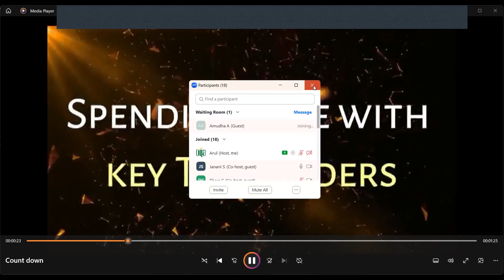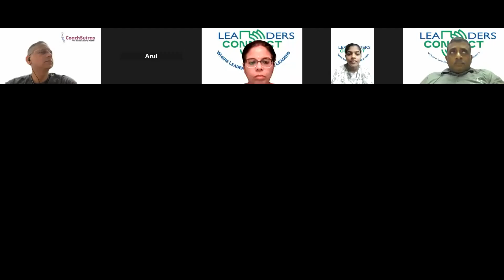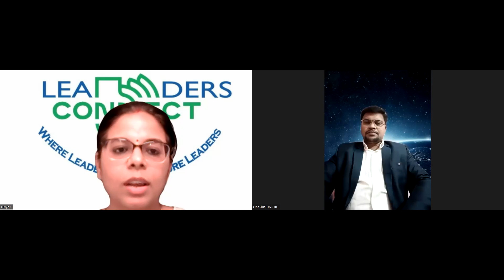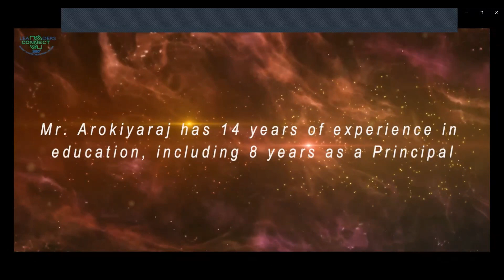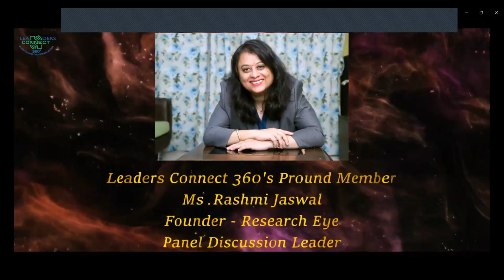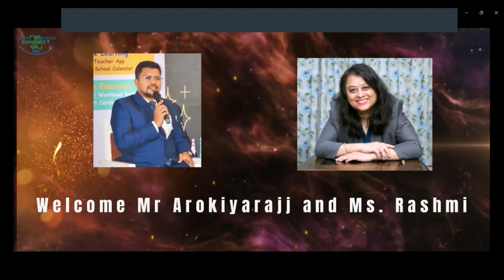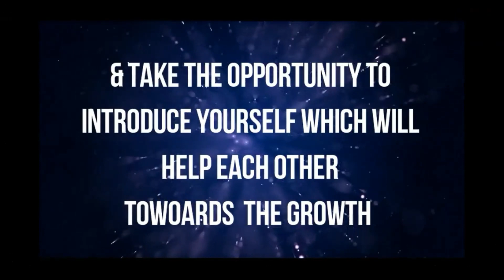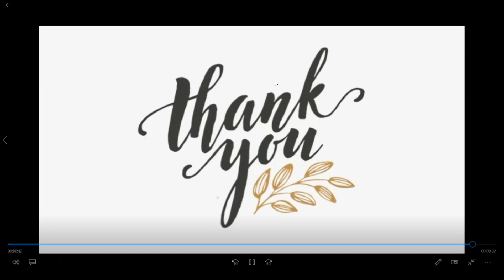LC EPISODE 0145 - "Mental Wellness"👥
How can leaders foster a workplace environment that not only acknowledges but actively promotes mental well-being? 🧠

🌟 Watch our LC EPISODE 0145 of Leaders Connect 360 as we explore the topic "Mental Wellness"👥

🎯With Our Guest of Honour
Mr Arokiyaraj
DEAN - VKM VIDHYALAYA CBSE SCHOOL

🎯Panel Discussion Leader
Ms. Rashmi Jaswal
Founder - Research Eye

🌟 Discover insights that can transform your leadership approach and inspire growth!✨

Leaders Connect 360 is an Online Leadership Community, where Every Week Wednesday from 6:30 pm to 7: 15 pm IST ( ZOOM LIVE), we invite a Top Management Leader  from a Reputed Corporate Company to share about the Solutions for real time challenges on Leadership.

Also, Every Month last Wednesday we Network with Like minded Professionals from Corporate Companies (Different Industries), to help each other grow with their NOEL. (Needs, Offers, Experience & Learnings.)

Learning + Networking = Leaders Connect 360

Every 3 Months Once we also meet Offline at Various Locations in India ( Chennai, Bangalore, Mumbai, Delhi, Hyderabad, Ahmedabad) in any of the 5 Star Hotels where all the corporate leaders meet to Help, Support & Share Ideas for each others Growth.

If you look forward for a Constant Growth in your Career then both Continuous Learning & Consistent Networking is the key.
Powerful Leaders Learn Continuously, Network Consistently & Grow Constantly.

JOIN  US to Learn from Leaders, Network with Leaders, Grow with Leaders and Create More Leaders. 😊😊 - A CSR initiative by BIJA Training & organized by The Mask Leadership to Learn from Top Management Leaders and Network with Like Minded Professionals who are Committed for Constant Growth.

We Trust in Leaders Creating more Leaders.